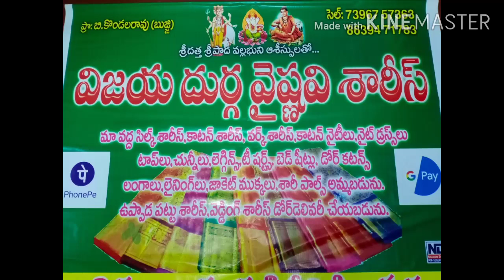pure Uppada big border allover Butta Sarees